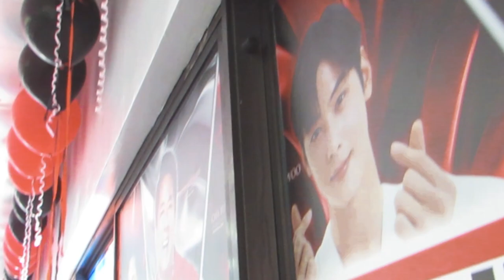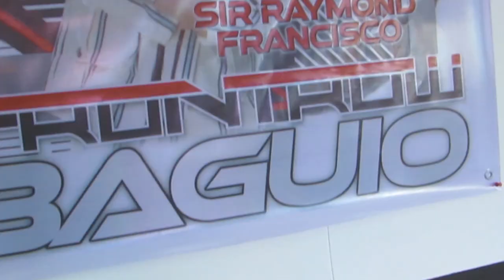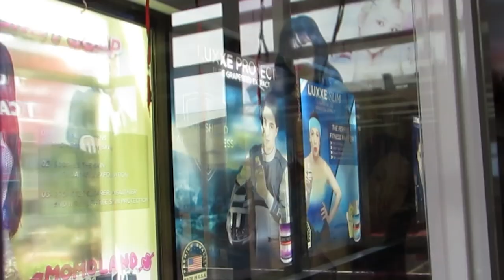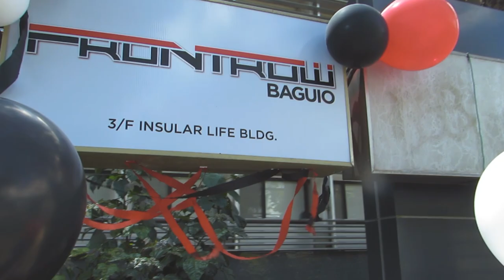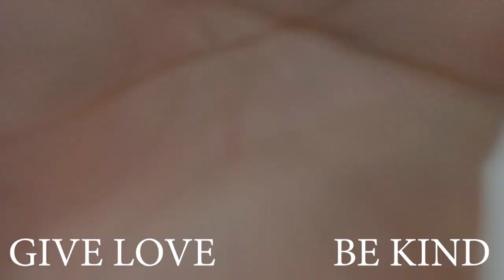MAYOR MAGALONG mam Arlene Magalong & Cong. Eric YAP with FRONTROW OWNERS FOR FRONTROW BAGUIO OPENING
WELCOME TO OUR FRONTROW BAGUIO GRAND OPENING
This is our FRONTROW BAGUIO ✨
FLAGSHIP OFFICE OF FRONTROW NORTH💯
WITH SOCIAL DISTANCING FACE MASKS FACE SHIELDS

The most awaited event of our Frontrow family!
Our newest office in Baguio's ribbon cutting 💫
Frontrow BAGUIO's opening & office blessing!
We started Frontrow international years ago in Baguio city and padame ng padame palake ng palake ang group at teams naten here in Cordillera Region. BENGUET BAGUIO FRONTROW!
Not just in BAGUIO but in La trinidad Benguet and even in Bontoc Mt Provicre. And now we will officially launch flagship office here inNORTH 💪
Our grand launching will be graced by our special guests, respected government officials in Baguio and Benguet. We will celebrate together with Governor Melchor Diclas of Benguet province💫
Congressman Eric Yap of Benguet 💫
And Mayor Benjamin & Mam arlene Magalong of Baguio city 💫💫 Best part?
Best part galing pa sa Manila kasama nten magcelebrate ang mismong company owners naten our PRESIDENT & CEO our owners sir Sam Verzosa & President sir Raymond Francisco💫